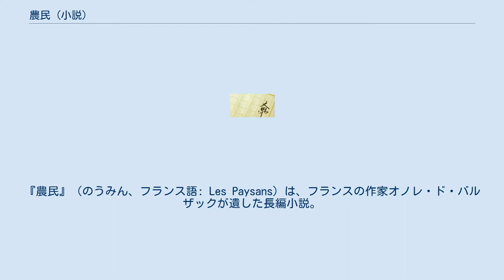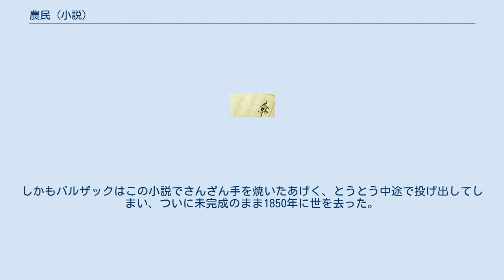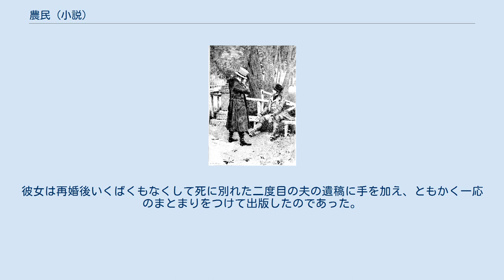農民 (小説)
オノレ・ド・バルザックの小説
『農民』（のうみん、フランス語: Les Paysans）は、フランスの作家オノレ・ド・バルザックが遺した長編小説。
彼の死後、ハンスカ夫人によって1855年に発表された。
P.S.B.ガヴォーへ捧げた序文、第一篇、第二篇およびあとがきから構成される。
本来は未完だったのが、ハンスカ夫人によって結末がつけられた。
 1834年バルザックはジュネーヴでハンスカ夫人から次のような申し出を受けた。
すなわち彼女と彼女の夫ヴァツワフ・ハンスキ氏のために、それぞれ一つずつ小説を書いていただきたい。
自分には「カトリック僧」という題名で、それからハンスキ氏には「大地主」という題名で書いていただきたいというのである。
ハンスキ氏は露領ウクライナで三千人の農奴を使役し、資産一千万ルーブルを擁する大地主であり、ハンスカ夫人のほうは当時のスラヴ系貴族にありがちな篤信の神秘主義者であった。
少なくともバルザックの目には夫人がそういうふうに映っていた。
だからハンスカ夫人の申し出は別に唐突でもなんでもなかったわけである。
 冒頭で詐欺の材料とされる、実際はいないカワウソ 本文の一部分が新聞に発表されたのが1844年、単行本としてまとめられたのが1855年であるから、この作は発表まで十年、完成までに二十年かかったことになる。
バルザックは長編を多く書き、したがって製作過程もさまざまだが、これほど腹案に手間取り、書き出してから進行の遅かった作も珍しい。
しかもバルザックはこの小説でさんざん手を焼いたあげく、とうとう中途で投げ出してしまい、ついに未完成のまま1850年に世を去った。
現在のような形で『農民』が残ったのは、ひとえにかれの未亡人、ーーーーすなわち十幾年かのむかしジュネーヴでバルザックに『農民』製作の第一歩を示唆したハンスカ夫人のおかげである。
彼女は再婚後いくばくもなくして死に別れた二度目の夫の遺稿に手を加え、ともかく一応のまとまりをつけて出版したのであった。